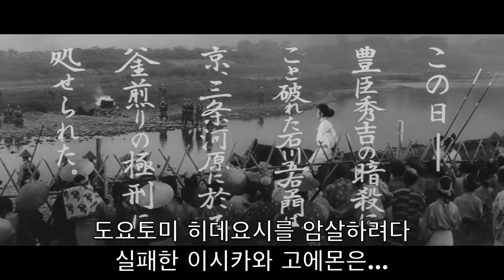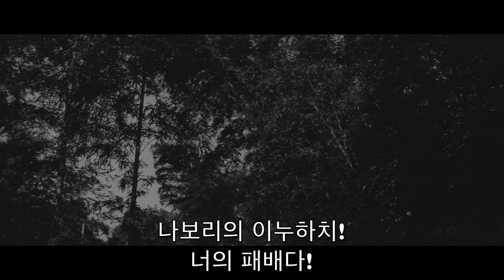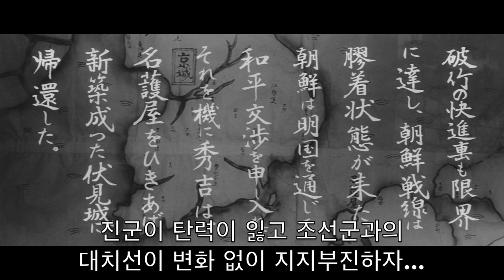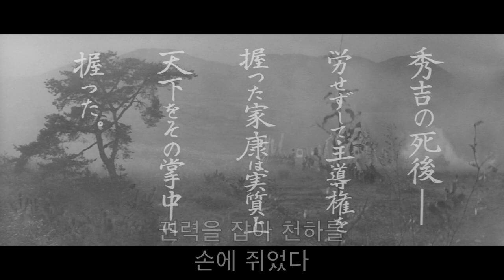닌자 시리즈 후속편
신 닌자 (1963) AKA A Band of Assassins 3 - Resurrection

감독 모리 카즈오
Directed by Kazuo Mori
원작 무라야마 토모요시
Based on the novel by Tomoyoshi Murayama

출연 이치카와 라이조 (이시카와 고에몬 역)
     Raizo Ichikawa (as Goemon Ishikawa)
     토노 에이지로 (도요토미 히데요시 역)
     Eijiro Tono (as Hideyoshi Toyotomi)
     미시마 마사오 (도쿠가와 이에야스 역)
     Masao Mishima (Ieyasu Tokugawa)
     다테 사부로 (이누하치 역)
     Saburo Date (as Inu-hachi)
     와카오 아야코 (요도 부인 역)
     Ayako Wakao (as Yodo-dono)
     호소카와 치카코 (네네 부인 역)
     Chikako Hosokawa (as Nene-dono)
     나리타 준이치로 (도요토미 히데츠구 역)
     Junichiro Narita (Hidetsugu Toyotomi)